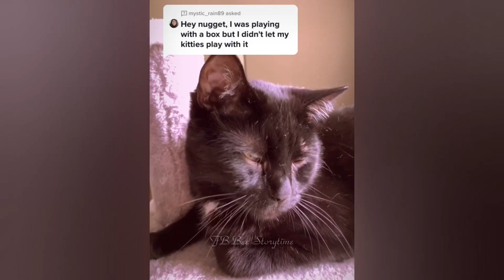When a silly Cat becomes your best friend😛The funniest animals and pets 😺🐶